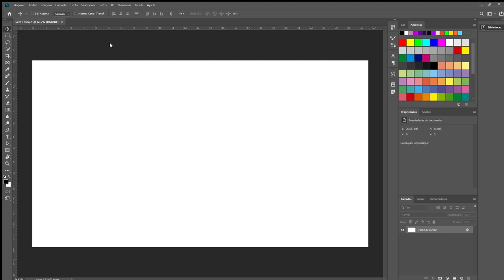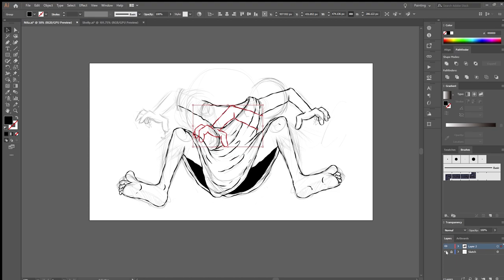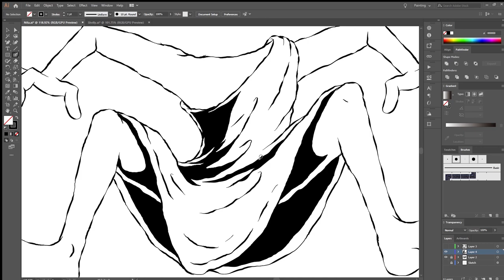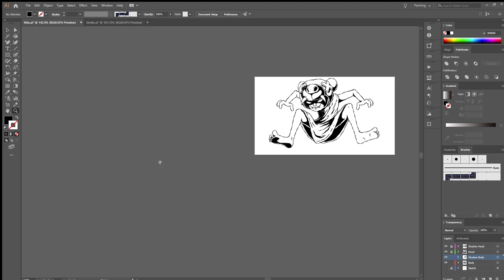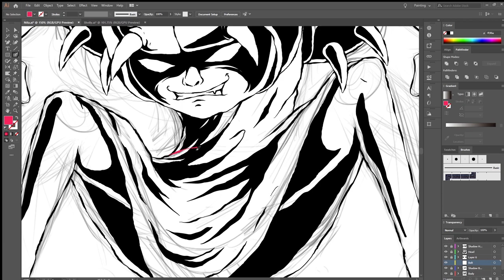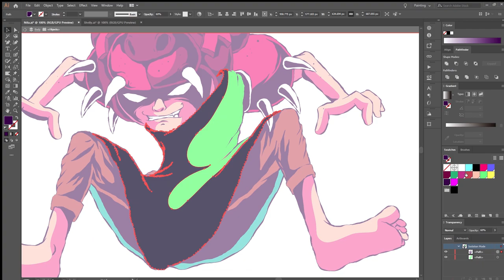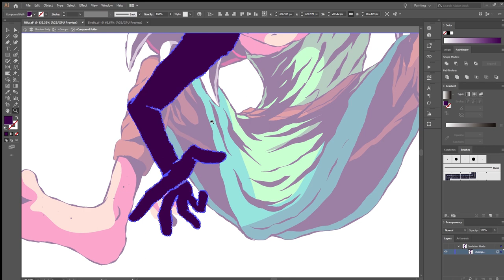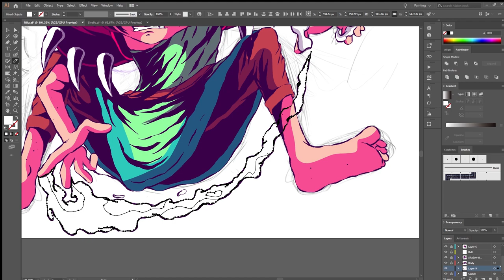Drawing Brawl Stars - Nita Illustration - From Sketch to Adobe Illustrator CC - Speed art process